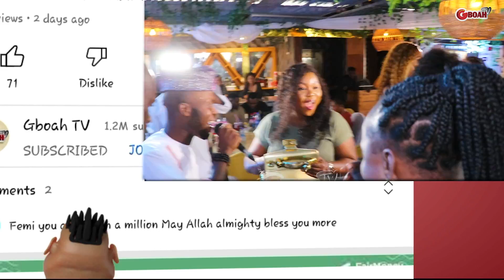Actress Yetunde Barnabas & Kemi Taofeek Dance With Bukola Olatunji At Her Premiere Of Love & Pain